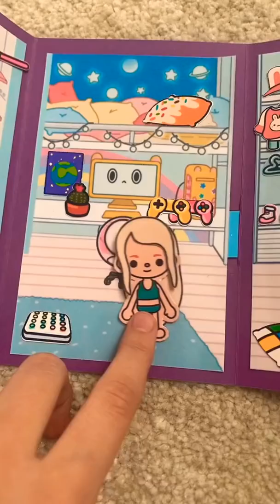toca boca kağıt evde bir gün toca boca book subscribe plase 👇🏻🤗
oyun yapımcısı toca boca

toca life world e benzeyen oyunlartoca life world maria clara e jp games,